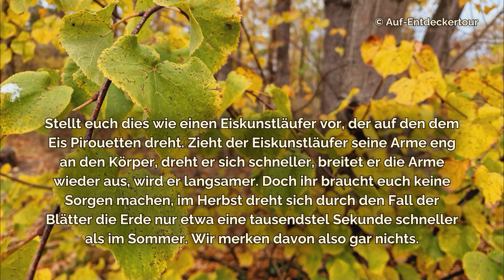#234 So schön war der Herbst 2022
Möglichkeit 2 mir unter die Arme zu greifen: Ihr könnt gern ein paar Euro an mein PayPal-Konto senden.
Für Leserbriefe habe ich folgendes Postfach eingerichtet:
Auf-Entdeckertour
Postfach 1105
09070 Chemnitz

So schön war der Herbst 2022

Heute einfach mal nur ein paar schöne Bilder aus dem Herbst 2022. Vielen Dank